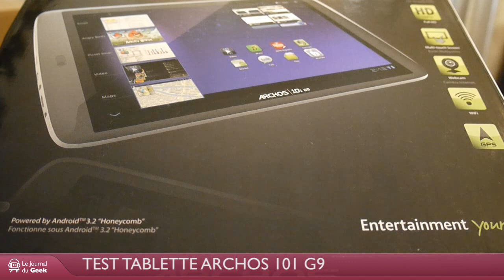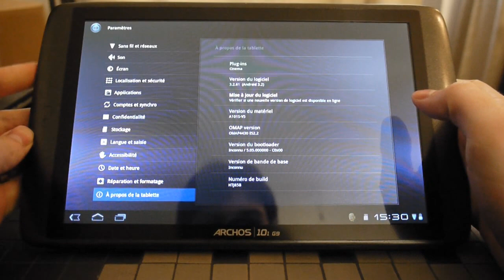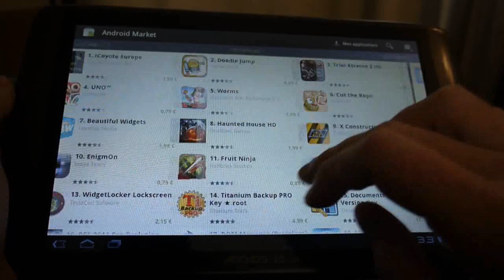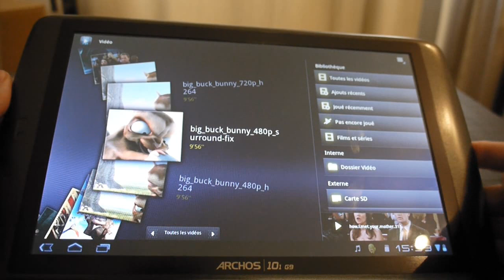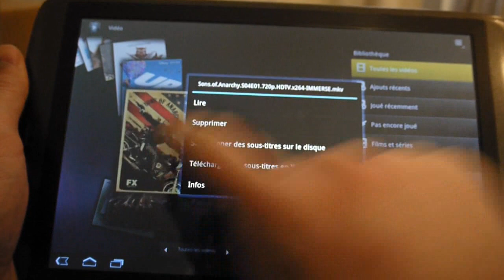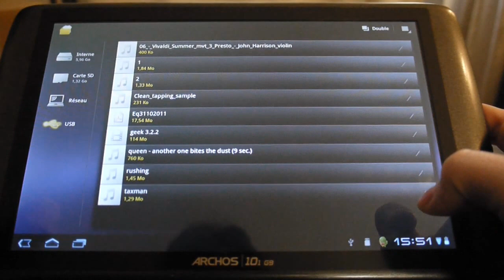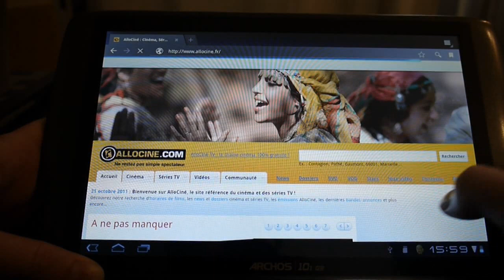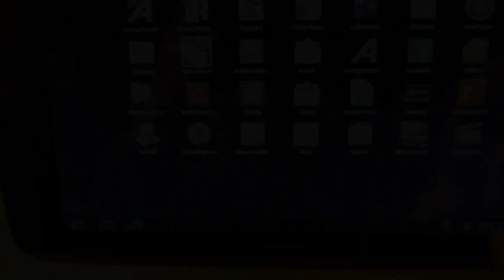Test tablette Archos 101 G9